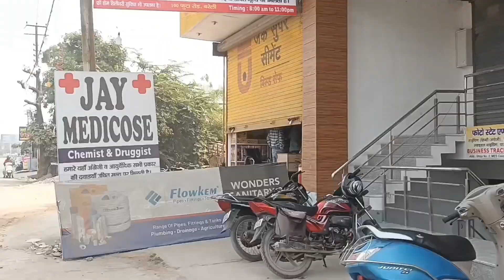Finally पहुच गए Diwali Lights Shopping के लिए || Roadways Bareilly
आप सभी को Happy Diwali  in Advance 🎇🎆😍

Diwali Shopping

Diwali Light Shopping

Diwali Shopping video

Diwali decoration

Diwali decoration vlog

Diwali decoration video

Diwali patakhe Shopping

100 Foota Road Bareilly

100 Foota Road

100 Foota Road Crackers

Sabse saste crackers

Sabse saste patakhe

Bareilly Mai Sabse saste crackers kaha milte hai

Bareilly mai Sabse saate patakhe kaha milte hain

Bareilly 100 Foota Road

Bareilly mai 100 Foota Road kaha hai

Diwali crackers

Crazy xyz crackers

Mr indian hacker crackers

Sourav joshi crackers

Happy diwali

Diwali

Diwali Light patakha

Best Diwali Lights

diwali lights

diwali light

diwali led lights

best diwali lights

bulk diwali lights

lights

diwali light gadgets

best diwali light

diwali lights for room

diwali light delhi

viral diwali light

diwali light ideas

diwali light online

light

diwali light making

diwali lights wholesale

diwali festival of lights

diwali decoration lights

sabse sasti diwali lights

sadar bazar diwali lights

diwali crackers

diwal cracker

diwali crackers 2023 diwali

crackers video

crackers

unboxing diwali crackers

diwali best firecrackers

diwali crackers 2023 price

new crackers

sky crackers

bursting all diwali crackers

diwali firecrackers testing, firecrackers

diwali testing crakers

crackers video

diwali shopping

diwalishopping

diwali shopping fun

shopping for diwali

diwali shopping pune

diwali shopping sale

diwali shopping tamil

diwali shopping video

diwli shopping

tnagar diwali shopping

diwali shopping anaysa

diwali cracker shopping

shopping

diwali shopping haul 2020

bareilly ki barfi

bareilly ki barfi songs

diwali crackers market in bareilly

diwali crackers market in bareilly 2022

sabse saste patakhe

saste patakhe

saste saste patakhe

sabse saste patakha kha pe milte he

saste ptakhe

cheapest sabse saste pathake

sabse saste patakha 2023 in jaipur

saste patakhe in delhi

sabse saste patakha jaipur me kha pe milte he patakhe testing

patakhe

sabre sasta patakha market

saste phatake

saste ptakhe delhi m

cheapest patakha shop

sastepatakokimarket

patakhe video

diwali patakhe

chakri patakhe

patakhe market

5000 ke patakhe

best crackers market in bareilly

crackers market at bareilly

wholesale crackers market at bareilly

crackers testing

masterji firecrackers

crackers stash testing

masterji crackers

master ji crackers

cracker stash

crackers stash

cracker testing

bareilly roadways

roadways depo bareilly

bareilly roadways depo

purana roadways bareilly

bareilly roadways bus stop

bareilly roadways bus adda

bareilly roadways bus stand

badayun se roadways bareilly

bareillyroad

bareilly satellite roadways

roadways bus stolen in bareilly

bareilly satellite bus roadways

purana roadways bus stop bareilly

badaun to bareilly roadways bus 🚌

jalalabad to bareilly roadways bus

rto road bareilly

bareilly

roadways